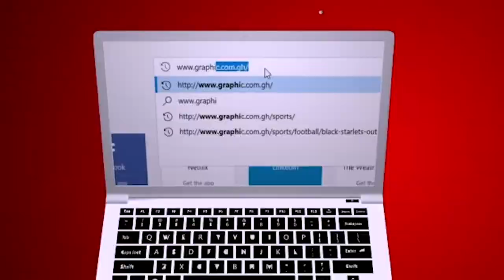The oil will find you by Rev Dr Ebenezer Markwei